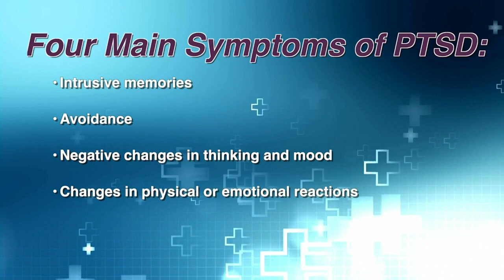For Your Health: Dealing with PTSD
Post-Traumatic Stress Disorder can have a profound impact on individuals. Is it necessary to see a professional?